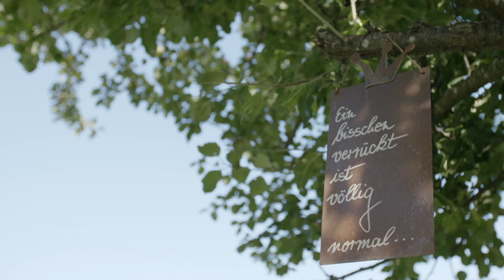Toni's Almspielplatz - Region Hochkönig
Das Ausflugsziel für die ganze Familie bei der Karbachalm in Mühlbach am Hochkönig. Mit zahlreichen Spielstationen, kinderwagentauglichem Familienwanderweg, Toni's Family Trail und Mountain Cart. Bequem erreichbar mit der Kabinenbahn Karbachalm.

Live dabei in Ski amadè